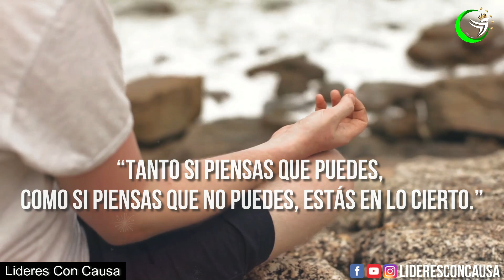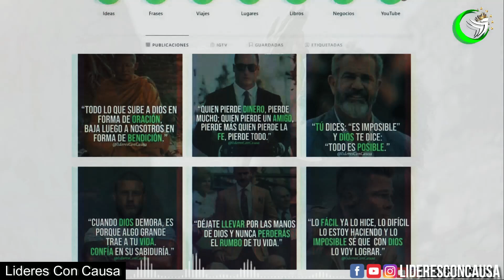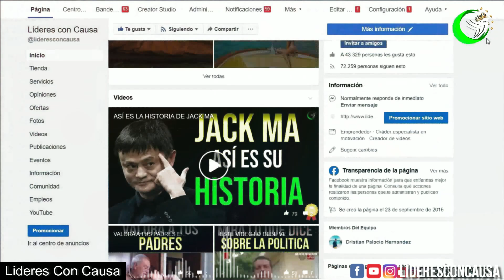METODO PARA ATRAER RIQUEZA Y ABUNDANCIA USANDO LA LEY DE ATRACCION BOB PROCTOR Y NEVILLE GODDARD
ESCUCHA Y HAZ ESTE METODO DIARIAMENTE PARA ATRAER MAS ABUNDANCIA Y PROSPERIDAD  A TU VIDA
Bob Proctor decía, Atraerás todo lo que necesites. Si es dinero lo que necesitas, lo atraerás. Si es gente lo que necesitas, lo atraerás. Tienes que prestar atención a lo que te atrae, porque mientras sostienes imágenes de lo que quieres, te sentirás atraído por las cosas y ellas se sentirán atraídas por ti.

Como Jesús lo expresa, no recogerás uvas de espinos o higos de cardos, y él dijo también en Mateo (7:17-20): Así, todo buen árbol da buenos frutos, pero el árbol malo da frutos malos. No puede el buen árbol dar malos frutos, ni el árbol malo dar frutos buenos. Todo árbol que no da buen fruto, es cortado y echado en el fuego. Así que por sus frutos los conoceréis.

Tú creas tu realidad y dado que tus relaciones son parte de tu realidad, eres tú quien crea tus relaciones. Invariablemente atraes personas y situaciones en armonía con tus pensamientos dominantes. Cuanta más emoción adjunte a un pensamiento, mayor será la tasa de vibración y más rápidamente atraerá a su vida a personas y situaciones en armonía con ese pensamiento. Tus pensamientos son una forma de energía que vibra a una velocidad determinada por el nivel de intensidad emocional que acompaña al pensamiento.

Elogia y da las gracias por todo. ¡Cada vez que dices «Gracias» es un pensamiento positivo! A medida que siembres más pensamientos positivos, los pensamientos negativos serán eliminados.

Edicion: lideresConCausa
Videos : VIDEOBLOCKS